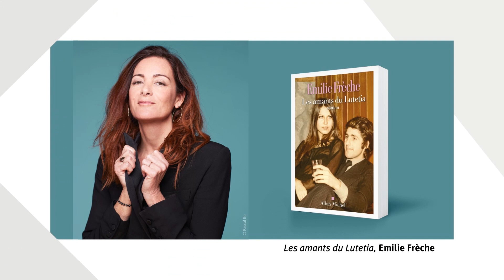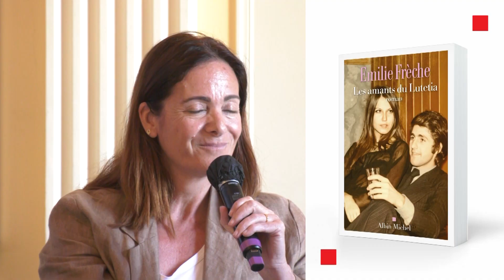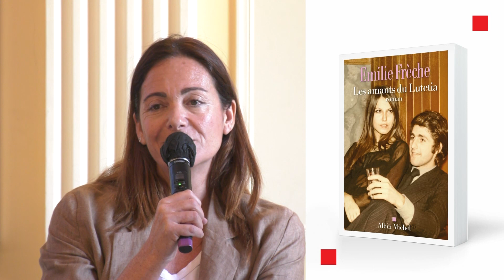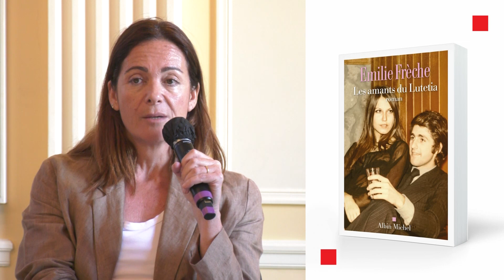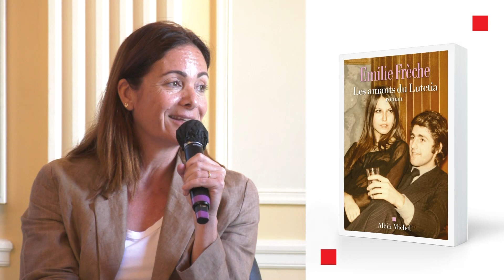"Les amants du Lutetia" - Emilie FRECHE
À partir d’un fait divers qui a marqué les esprits, Emilie Frèche compose la destinée d’un couple typique des flamboyantes années 80.

Un matin, un garçon d’étage de l’hôtel Lutetia, découvre un couple d’octogénaires, main dans la main, endormis pour l’éternité.
Ce geste ultime et romantique, cette liberté qu’ils n’ont pas hésité à s’offrir a certes du panache, mais Ezra et Maud ont-ils pensé à leur fille Eléonore qu’ils laissent en proie à l’incompréhension et au chagrin ?